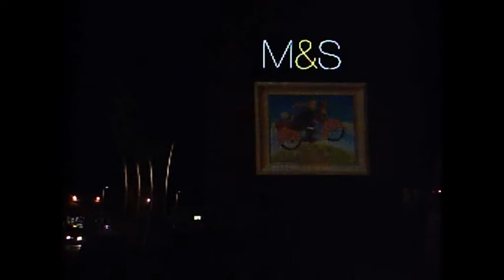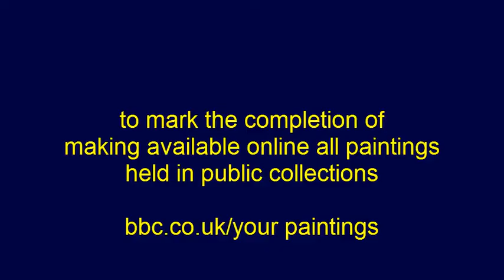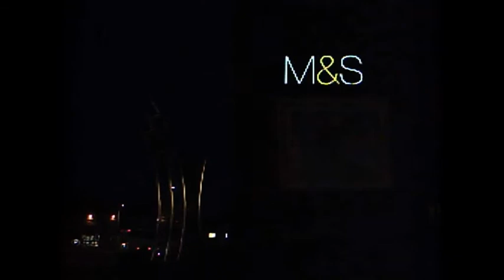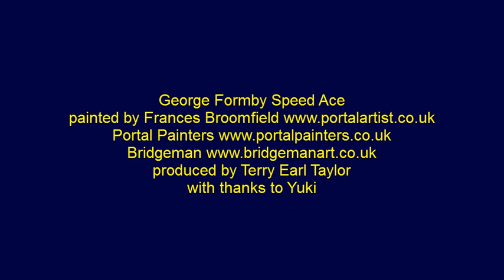Frances Broomfield's George Formby at Wrexham's BBC/PCF event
This painting was chosen by the BBC/PCF to be part of the nationwide celebrations to mark the completion of a project  jointly undertaken by the BBC and the Public Catalogue Foundation to place online every painting in public collections throughout the UK, from Van Gogh to Beryl Cook to Frances Broomfield. And so several of these paintings were included in a giant projection event, in 28 locations across the UK, including the National Gallery London, Georges Dock Liverpool - and Wrexham - for one day only. So if you missed it, here's your chance to experience a little piece of history...